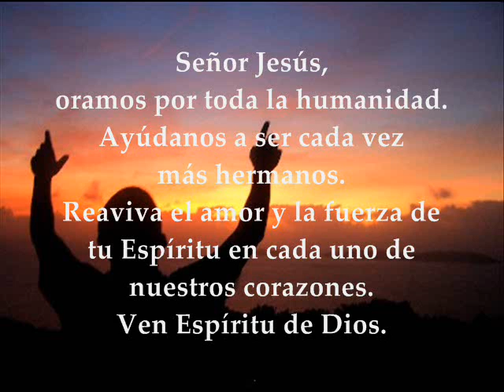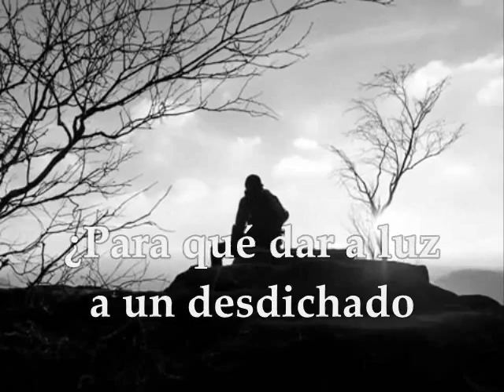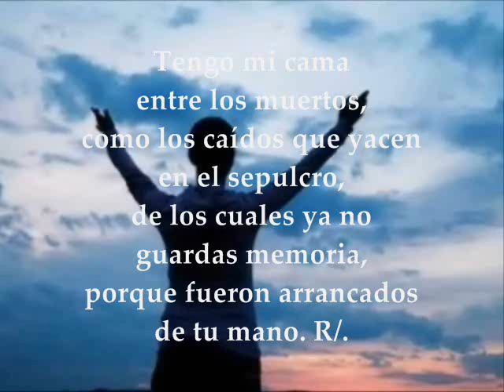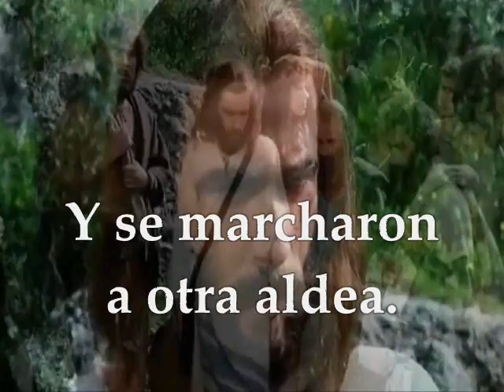Evangelio del día, Lecturas Martes 27 de Septiembre de 2016 Semana XXVI Tiempo Ordinario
Evangelio del día, lecturas martes 26 de Septiembre de 2016 Semana XXVI Tiempo Ordinario Ciclo C PRIMERA LECTURA: Del libro de Job 3,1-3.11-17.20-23 SALMO: 87 R/. Llegue hasta ti mi súplica, Señor EVANGELIO: Del Santo Evangelio según San Lucas 9, 51-56